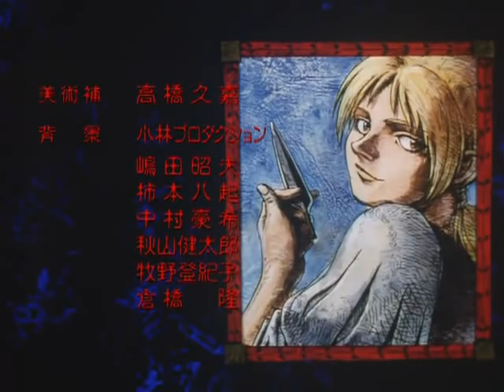Berserk [Ep.7] 'The Sword's Owner'